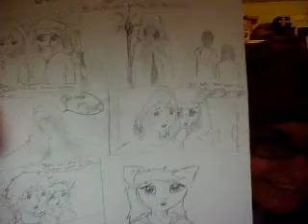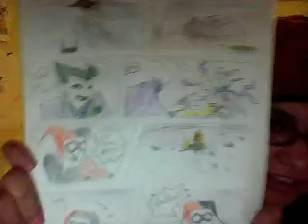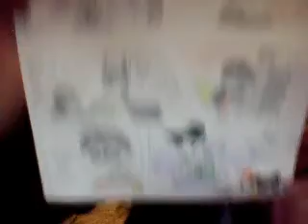rcats/gothamcats vlogs - comics